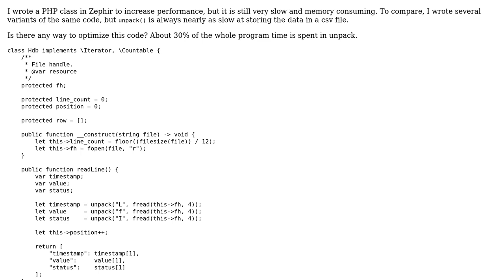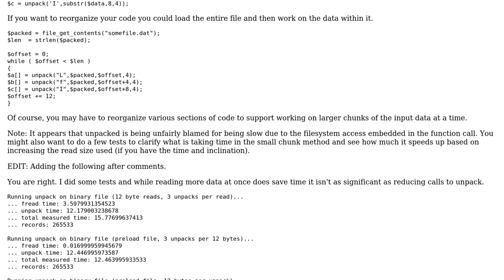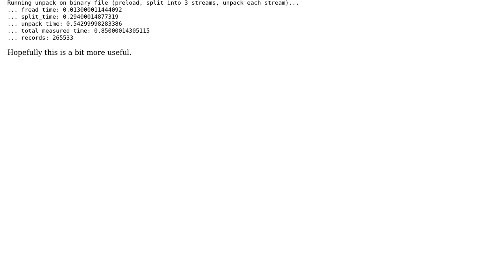Performance of unpack() (2 Solutions!!)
Performance of unpack()

With thanks & praise to God, and with thanks to the many people who have made this project possible! | Content (except music & images) licensed under CC BY-SA | Music | Images & others | With thanks to user Jamal user GreenRover user A Smith and the Stack Exchange Network Trademarks are property of their respective owners. You are responsible for your own actions.